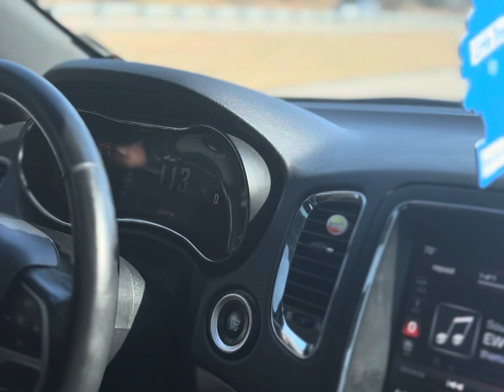Indianapolis drives down to a Louisville car meet and TAKE OVER! Sliding competitions